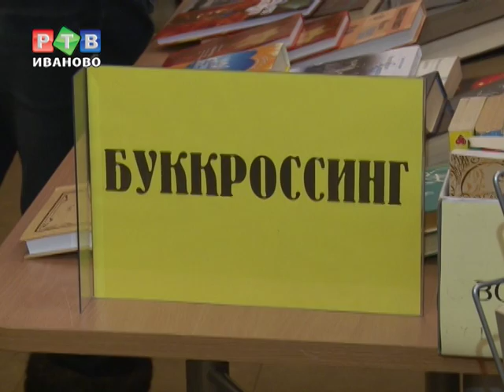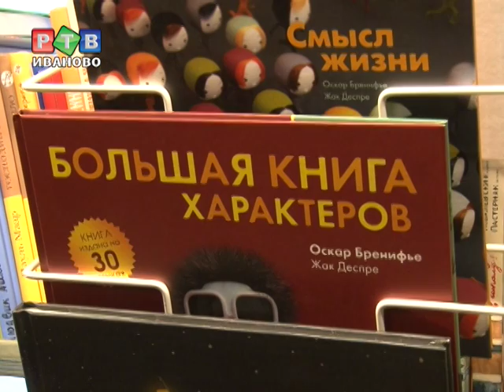"Умная книга" подорожала